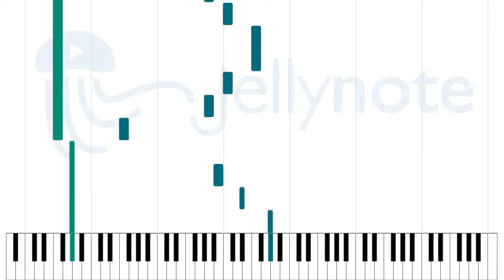Cinch - John Frusciante [Sheet Music]